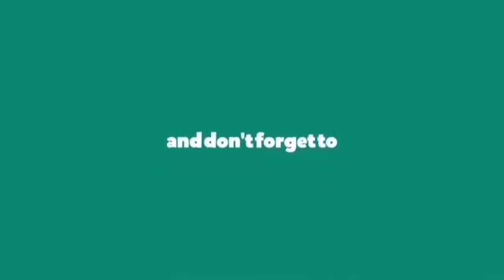WIRELESS MICROPHONE,NASIRA ANG CHARGING PIN PAANO IKABIT || DISKARTE PINOY VLOG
wireless microphone charging pin,paano ayusin?

hello sa mga kadiskare pinoy around the world...
sana suportahan nyo po ang aking youtube channel.